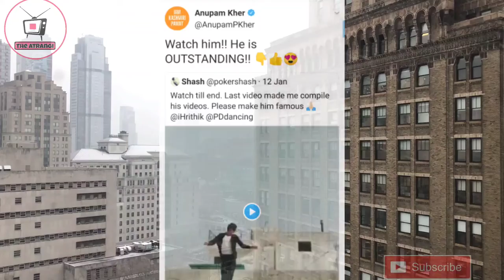Michael Jackson Of India | tiktok viral video | Hrithik roshan, Amitabh bachhan impressed